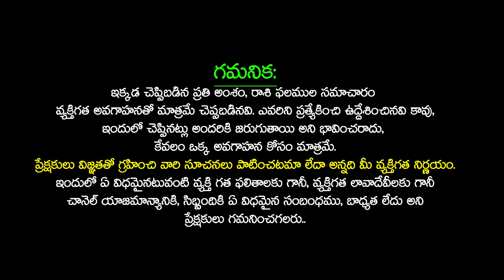GURU TRANSIT 2024 | Guru Sancharam Kumbha Rasi 2024 Aquarius Horoscope 2024 astrology Telugu Udayam